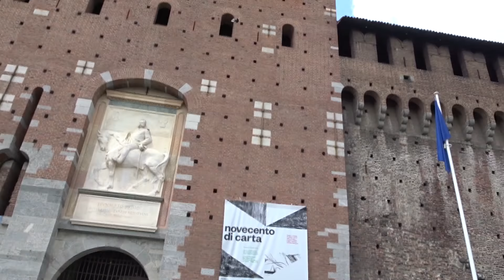Nothing else matters - Castello Sforzesco - Milano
Artista sconosciuto